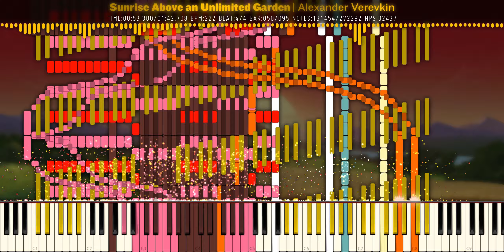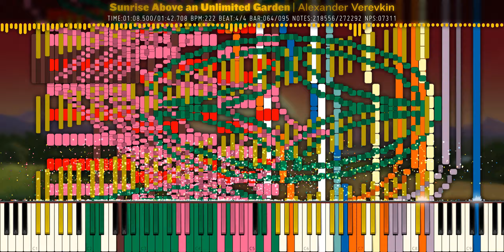[Black MIDI] Sunrise Above an Unlimited Garden | Alexander Verevkin | 272K Notes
March Marathon! Video 3/7

💠 Technical Information 💠

MIDI Filename: SunriseAboveAUnlimitedGarden.AII
MIDI Size: 2.08 MB
MIDI Notes: 272,292

💠 More Information 💠

Program: Zenith 2.1.5 (Synthesia X Resource Pack) | 1440p @ 60 fps
MIDI Synth: NMD
Audio Render: Keppy's MIDI Converter 18.2.8
Video size: 958.71 MB
Soundfont: Kryo Keys Concert Grand II